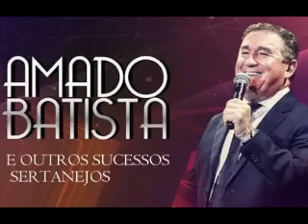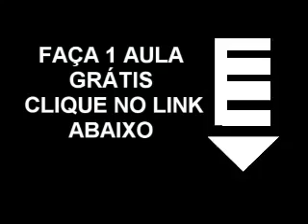AMADO BATISTA OS GRANDES SUCESSOS E OUTRAS CANÇÕES SERTANEJASYE